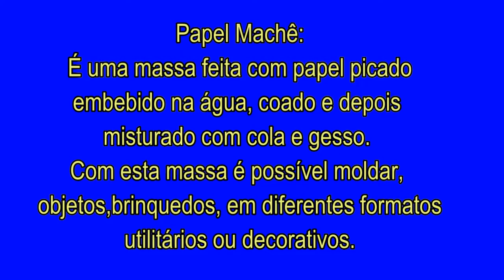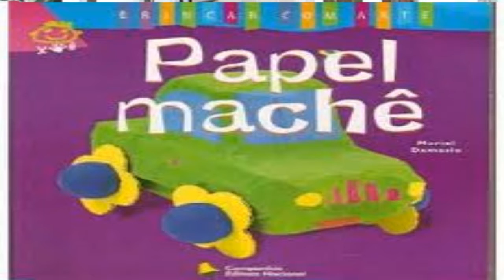Papel Machê - EWI USB + Mr Sax T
EWI USB AKAI
Para quem não conhece, esse instrumento é o EWI USB (Electronic Wind Instrument) "Instrumento Eletrônico de Sopro". Funciona conectado ao USB do PC ou Notebook. Estou usando também o Mr Sax T (Sax Tenor) da Native Instruments.
É só um ensaio, pois ainda estou dominando a "fera" !